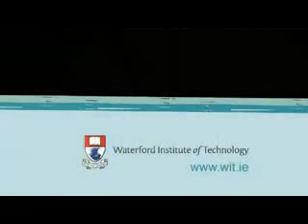WaterfordIT's Channel.flv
Check out WaterfordIT's Channel   and Get Switched on!!